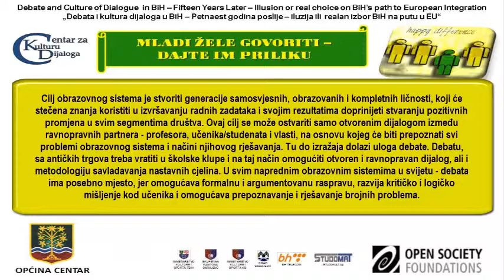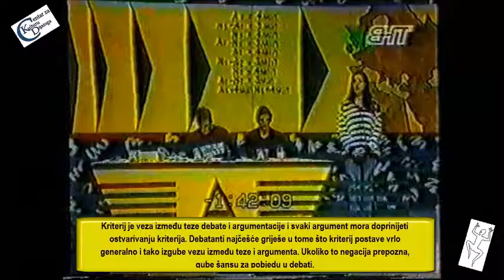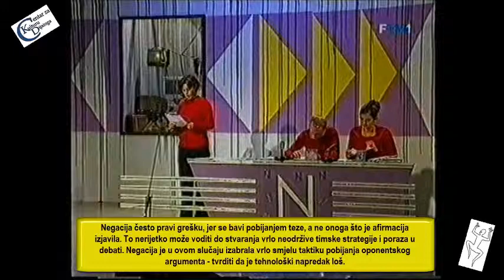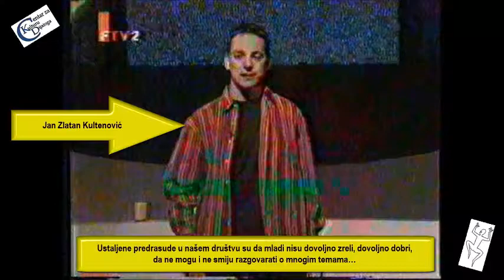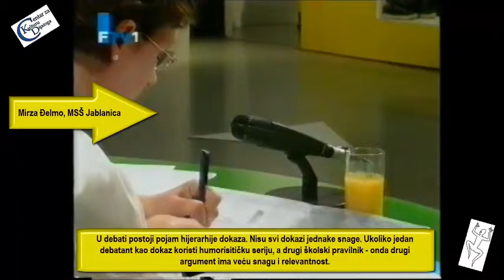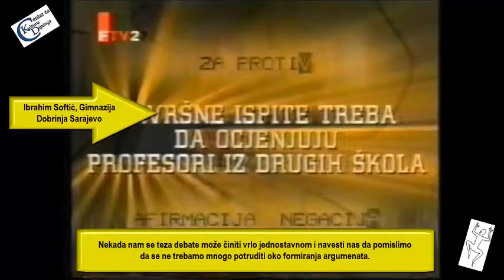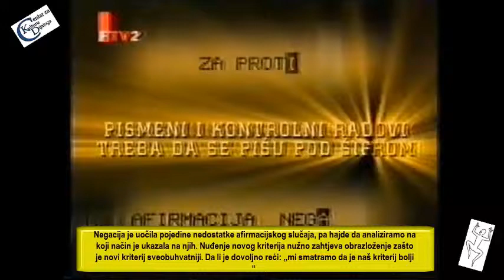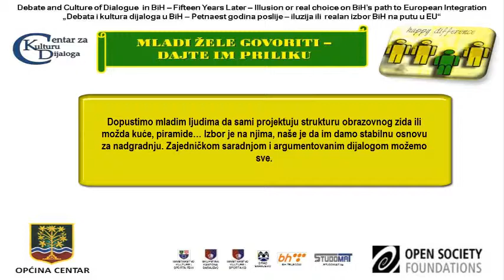Webinar/online seminar "Debata i kultura dijaloga najjače oruđe septembar 2013"